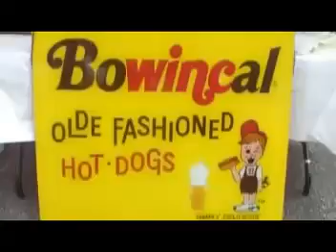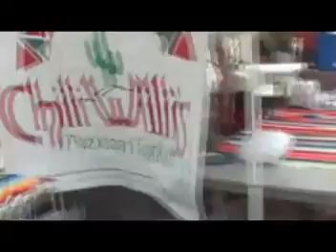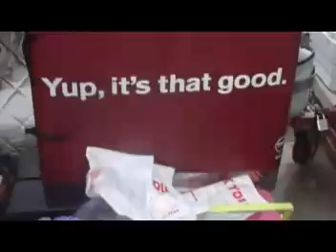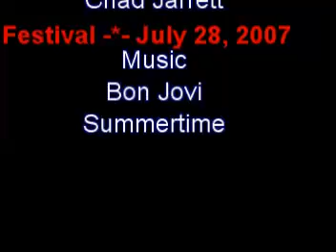WV Hot Dog Festival, Pullman Square, Huntington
Sorry for loss of sound, will reupload later

The annual West Viginia Hot Dog Festival is held at Pullman Square in Huntington, WV. Hot Dog vendors from the Greater Huntington Area show off their Hot Specialities. Some vendors are M&M Dairy, Hillbilly HotDogs, Bowincal, Stewarts, Sam's Hotdogs, Frostop, Jhonny Dogs, Chilli Willi's, and many more. Also featured were area musicians, Inflatables for the kids, a car show, speciality stands for dogs, and much more! Video/Editing by Chad Jarrett. Music is Bon Jovi's Summertime.

From LMBCyouth Account.